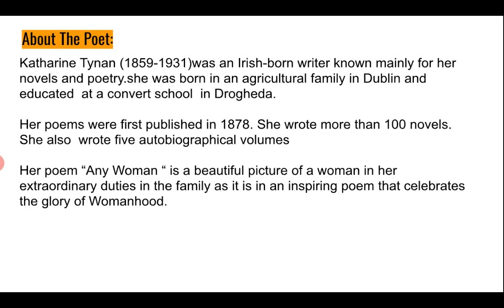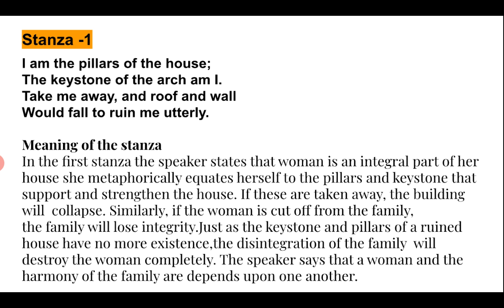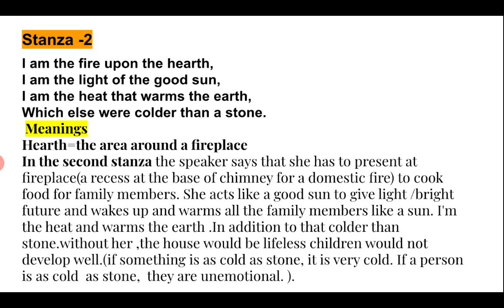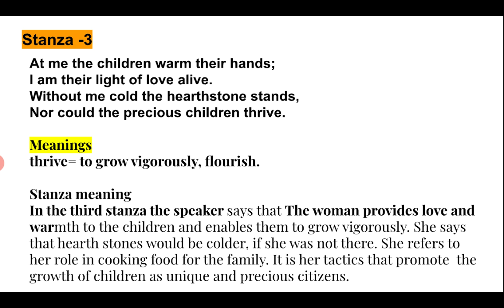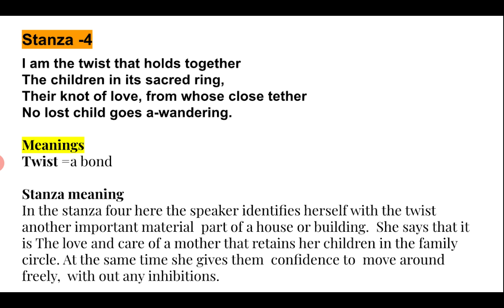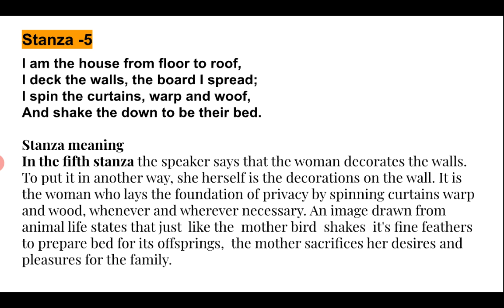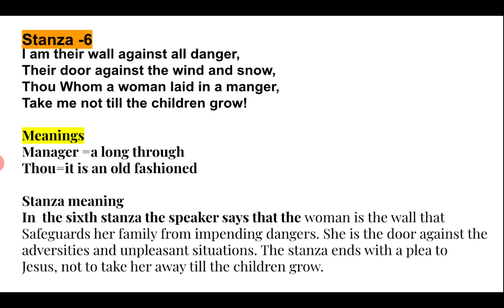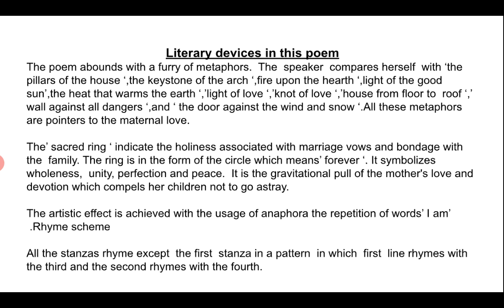Any women by Katharine Tynan (English Explanation)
This poetry is for Intermediate second year students of Andhra Pradesh.

Correction: In 6th Stanza Meaning
1)Manger = a long through .